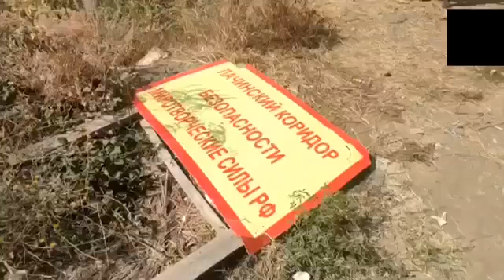Rusiya sülhməramlılarının Laçın dəhlizindəki postları sökülür